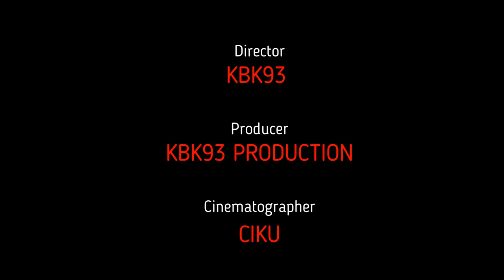Siapakah Orang Itu??? Yang Membantu Ustaz Kazim Elias